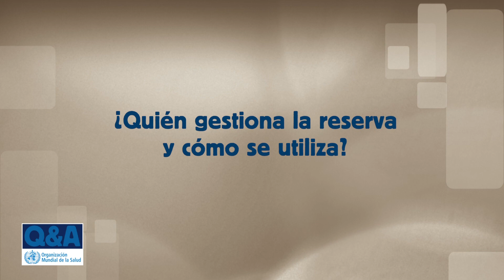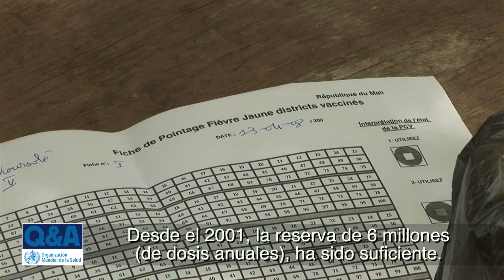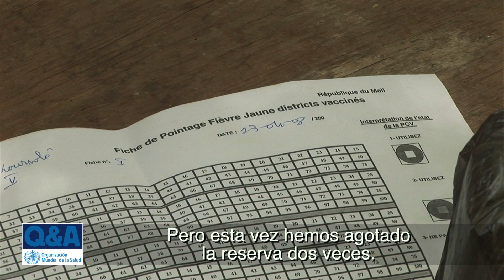OMS: Reserva mundial de vacunas contra la fiebre amarilla - Q&A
Alejandro Costa dirige el equipo que trabaja en Vacunación y Reservas en Emergencias en la Organización Mundial de la Salud. En este vídeo nos habla de la reserva mundial de vacunas para la fiebre amarilla y de su uso para responder al brote de Angola.